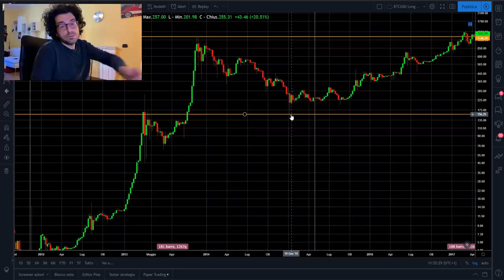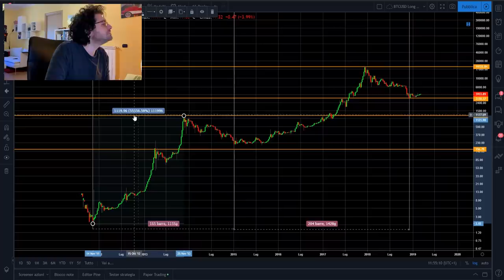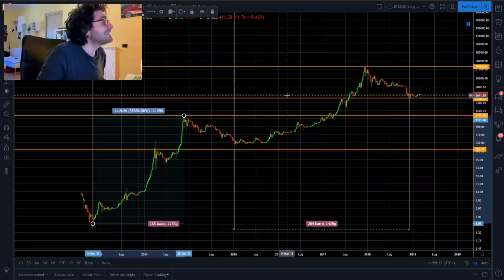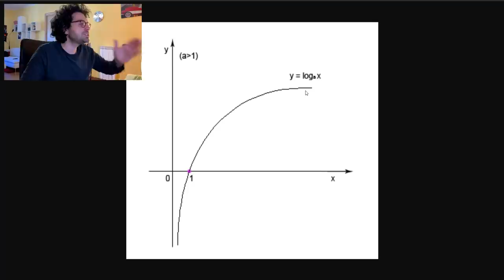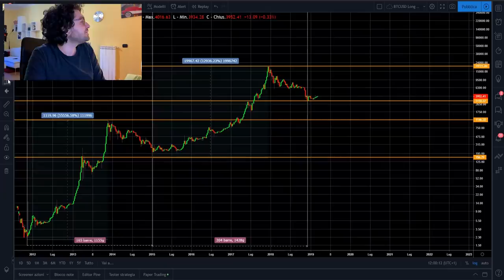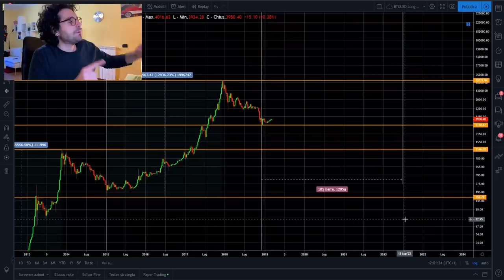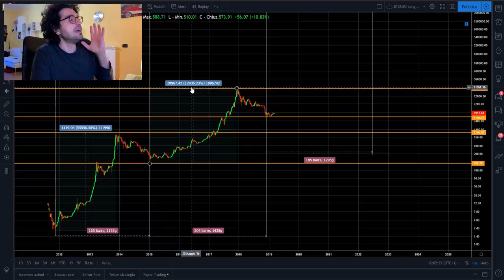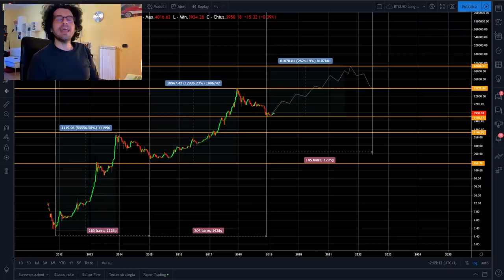Bitcoin e criptovalute. Ecco il TARGET per il 2022!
Bitcoin e criptovalute. Ecco il TARGET per il 2022. Analisi di lungo periodo. CICLI storici, estensione di prezzo e TARGET. Parte 2.

► TOP EXCHANGE

SOCIALS